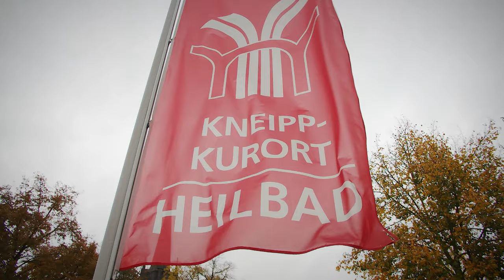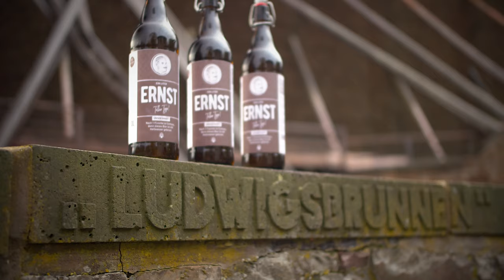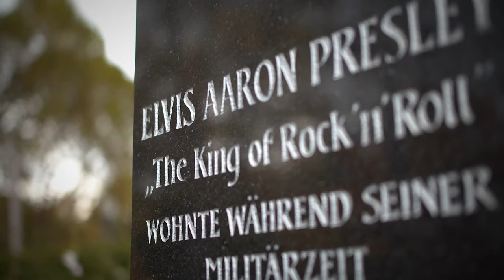Bad Nauheim in Hessen - Sprudelhof und Elvis - 100 Lieblingsorte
Der Sprudelhof in Bad Nauheim in Hessen ist die größte geschlossene Jugendstilanlage in Europa. Dort könnt ihr Trinken und Gurgeln für eure Gesundheit. In der Trinkkuranlage mit ihrem Quellenausschank könnt ihr das Heilwasser selbst probieren. Ob das wohl auch Elvis getan hat, als er in Bad Nauheim war? In der Stadt im Taunus entstand jedenfalls das berühmte Bild von Elvis in Uniform. Aber auch kulinarisch hat Bad Nauheim einiges zu bieten: Zum Beispiel das besondere Bier ERNST mit leicht salzigem Geschmack oder die süßen Köstlichkeiten des Schweizer Milchhäuschens.

➤ DAS IST HESSEN
Hessen, das sind einige der letzten alten Buchenwälder Deutschlands, das sind blühende Streuobstwiesen, bizarre Vulkanlandschaften, idyllische Mittelgebirge, das sind romantische Flusslandschaften, das ist Wasser, Wald und Wein. Unsere Städte in Hessen sind sowohl modern und weltoffen als auch der Tradition und Geschichte verpflichtet: Erlebt Facettenreichtum - vom berühmten Skyline Weltstadtflair zu mittelalterlichen Burgen und historischen Gassen zu grünen Oasen in den Parks und Gärten. Erlebe Hessen - ein Land der Kontraste!